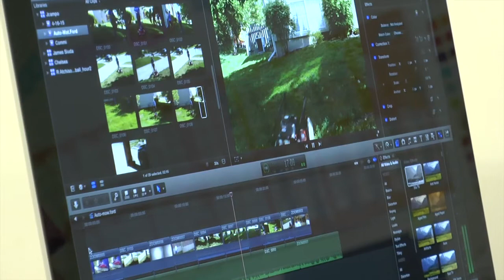Teacher feature: Brittany Meyer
Brittany Meyer is an ONW alum who has returned to teach at Northwest. Sean McPartland has the story.